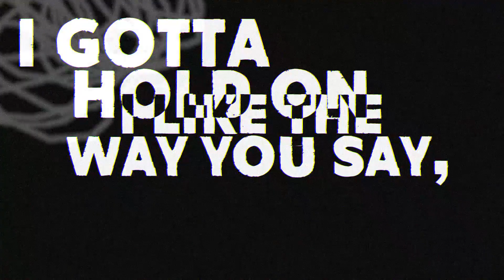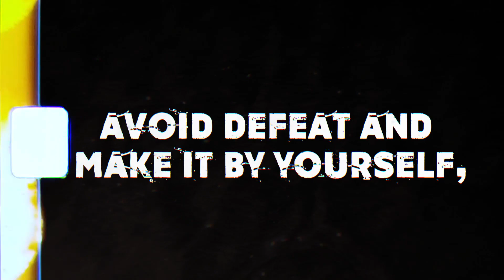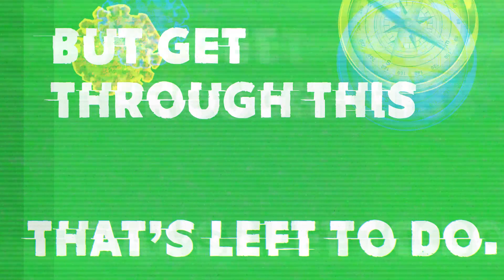Ghosts Of Men - HOLD ON feat. SAMANTICS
Tell yourself you’re strong enough to take it
‘Cause finding self-belief is just survival in the making.
So keep holding on, don't let yourself drop.
Hold on, hold on, hold on, hold on, HOLD ON.